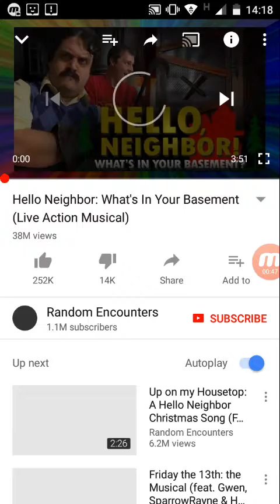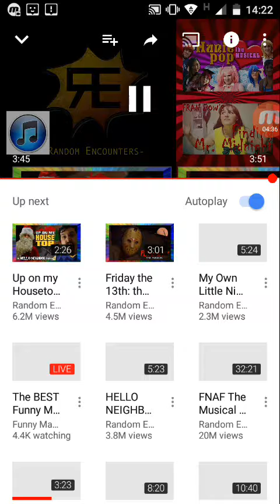Reaction to hello neighbor (song) *also creepy*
Thanks mobizen